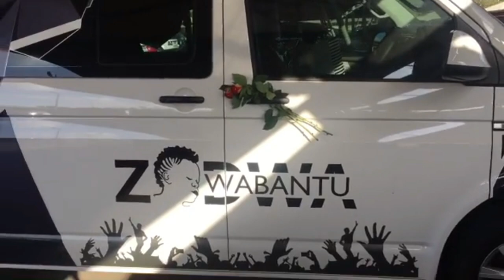Zodwa Wabantu gets surprise gifts from her new boyfriend